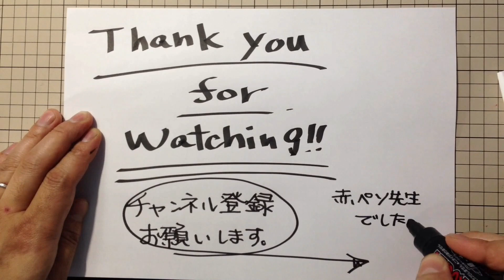せっけんを泡立てて、ひげ剃りを楽しもう！ウェットシェービングのススメ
男性の皆さんは、ひげ剃りってどうされてます？
私は、電気シェーバーだと肌が荒れるので、２年前からシェービングソープを泡立ててひげ剃りをしています。

ひげ剃りの時間が楽しく感じられるので、お勧めです(^o^)

動画内で使用した１００均グッズの動画